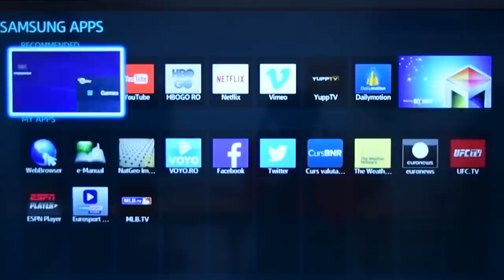PC Garage-Pe ce te joci mai bine: pe monitor sau pe televizor?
Ce este mai imersiv pentru jocuri: un monitor cu rata mare de refresh dar diagonala si rezolutie mai mica sau un televizor cu diagonala si rezolutie mare dar fps-uri mai putine?